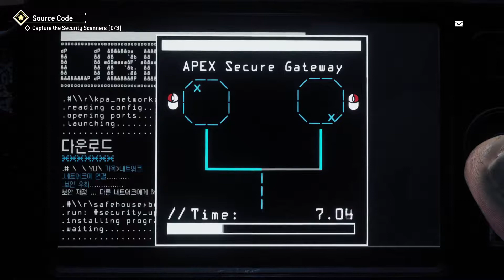HOMEFRONT: THE REVOLUTION WALKTHROUGH 3 (NO COMMENTRY)